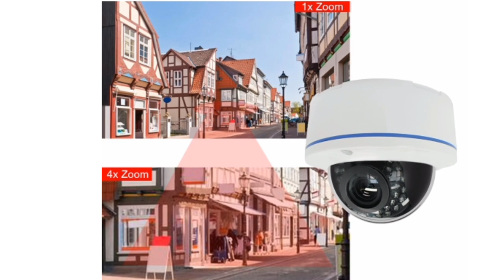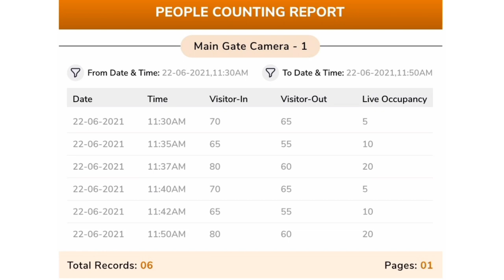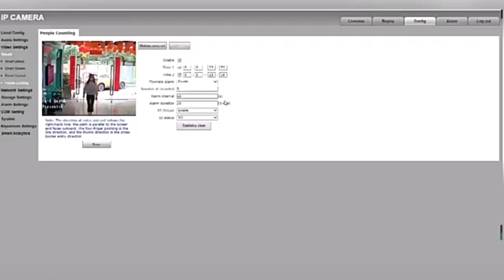People Counting Camera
Personnel density is one of the important safety indicators for social public spaces, In real life, effective statistics real-time person numbers, reasonable control person access has become a headache problem in security management.
People counting intelligent camera, real-time statistics people numbers, automatic alarm when available person enter number is 0, friendly assistance security guy to control flow people.
1.Super backlight human detect technology to meet use for all scenes
2.Accuracy to update and display real-time person numbers
3.Camera easy and rapid to deployment, hanging or wall install is available.